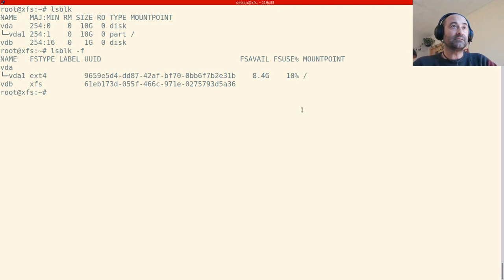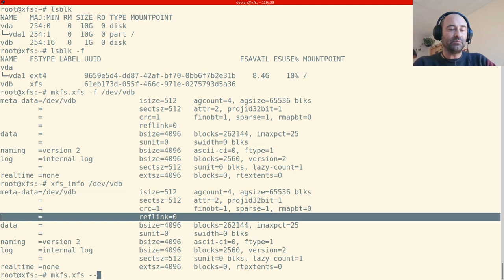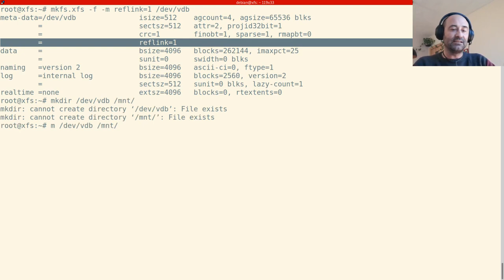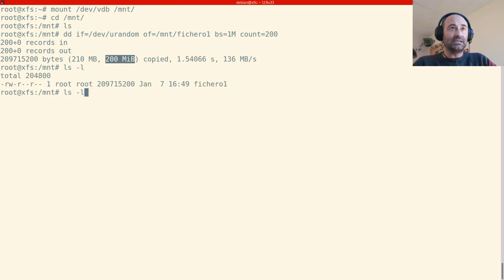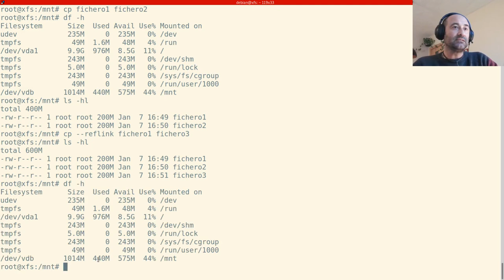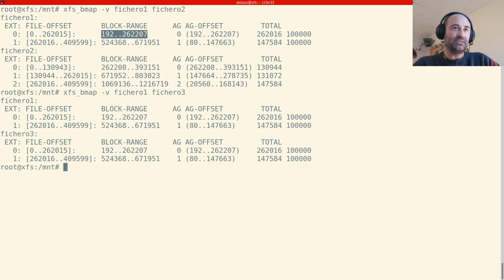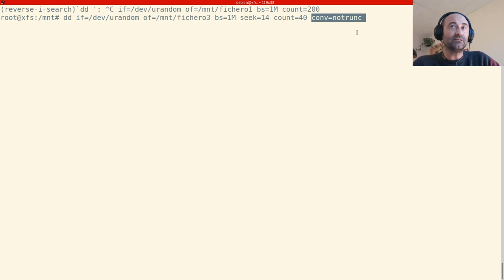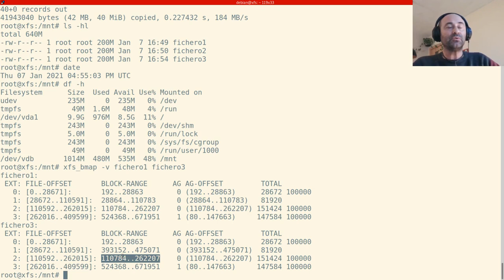Copy on Write en XFS